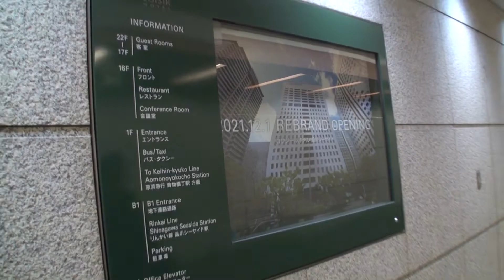【ロワジールホテル品川シーサイド】#06 チェックアウト！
ロワジールホテル品川シーサイドの、詳細はこちらで！

すべての客室が17階以上の高層階。
全300室が17階以上にある高層階ホテルです。
ベッドは、全室シモンズ社製を採用し、落ち着いた内装の清潔な空間で、質の高い眠りをお届けいたします。
場所はりんかい線「品川シーサイド駅」より徒歩2分、京浜急行線「青物横丁駅」より徒歩7分とアクセスが良く、ビジネスや観光の拠点に便利なホテルです。